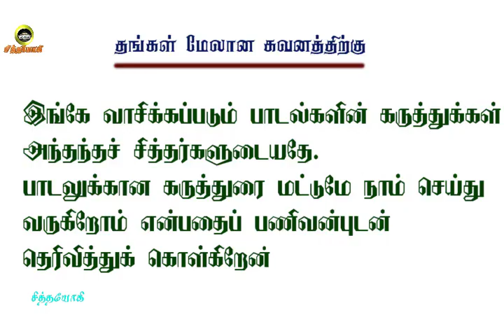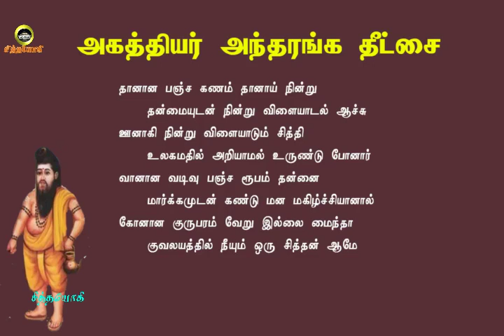அகத்தியர்தீட்சை.11- அகாரமே வாசியாகும்... எப்படி?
வாசிக்கு சர ஞானம் முக்கியம்
உங்கள் கவனத்திற்கு